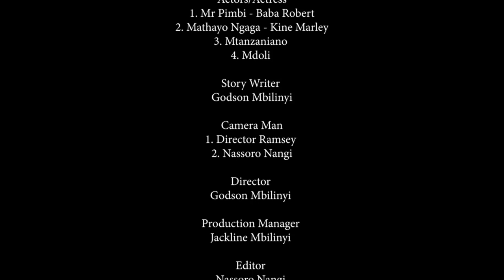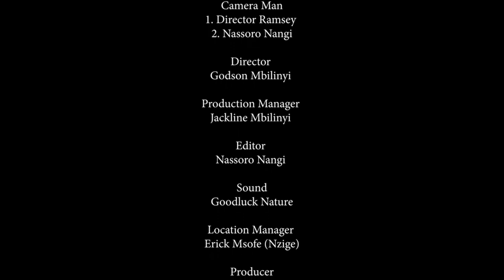COMEDY: VITUKO VYA BANDA LA VIDEO NA MR PIMBI 😂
Msasa Media inakuletea Short Comedy iitwayo VITUKO VYA BANDA LA VIDEO kama ambayo unajua mabanda ya video yana vituko vya kila ikiwemo wajuaji sasa mjuaji kakutana na wajuaji zaidi utamu wote utaupata kwa kutazama kilichomo ndani karibu.